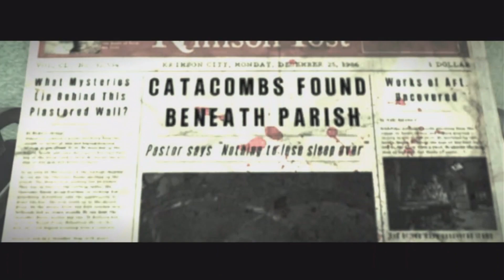The Evil Within P.4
welcome to my playthrough of the evil within! This will be my first time playing and i'm excited to get started! Come join me on this survival horror experience.